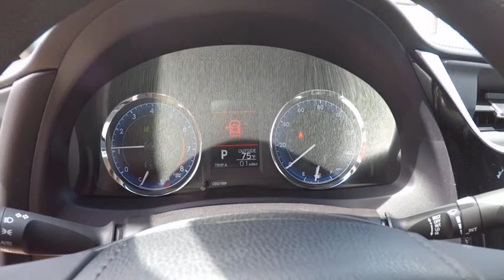2017 Toyota Corolla LE 4DR Schaumburg IL 173221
2017 Toyota Corolla LE 4DR

Schaumburg Toyota
875 W Golf Rd

50 STATE EMISSIONS|MUDGUARDS|CARGO TRAY|ALL WEATHER FLOOR LINERS|SAFETY FIRST